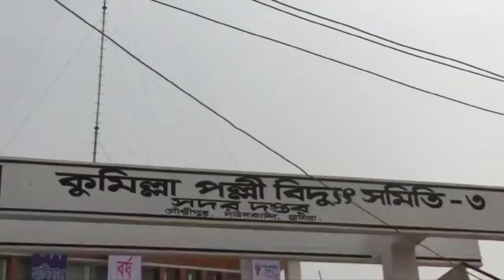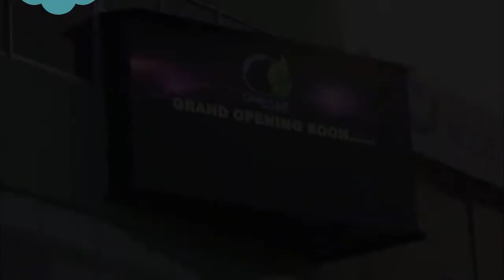মুরাদনগরে প্রধানমন্ত্রীকে নিয়ে কটুক্তি করায় পুলিশ সদস্যর বিরুদ্ধে মানববন্ধন ও আদালতে মামলা